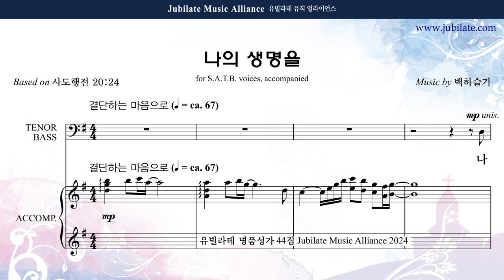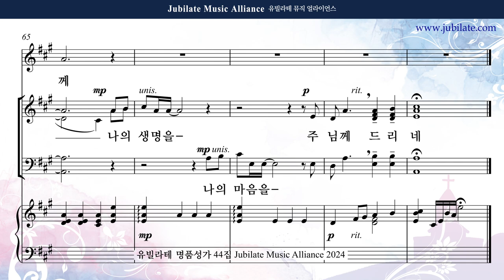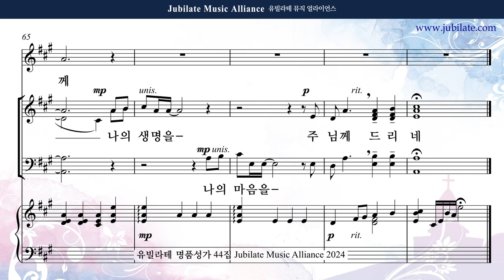[유빌라테 44집] 03. 백하슬기 - 나의 생명을 Alto